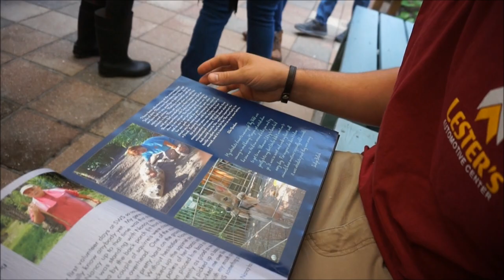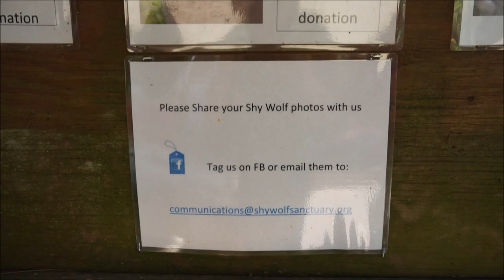Howling with WOLVES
With a year booked out for visitors, we totally got lucky! We signed up on the waiting list for Kades birthday and got the call the night before that a spot opened up for us to join the educational experience tour!!

How amazing are these animals??

Thanks for joining our journey on the road!